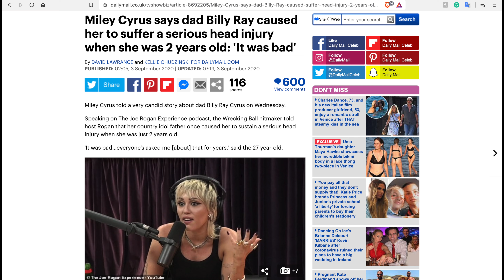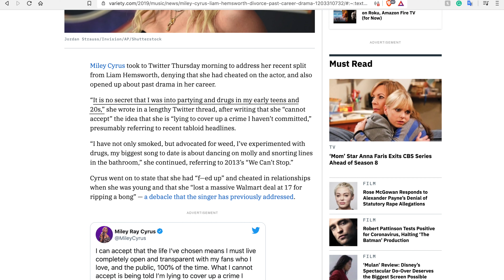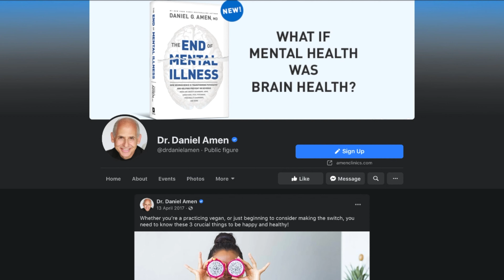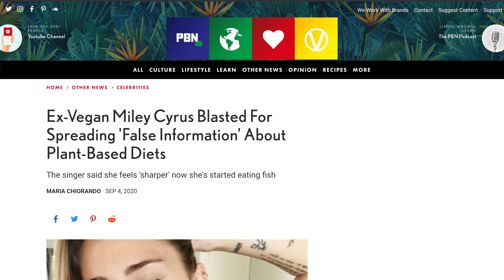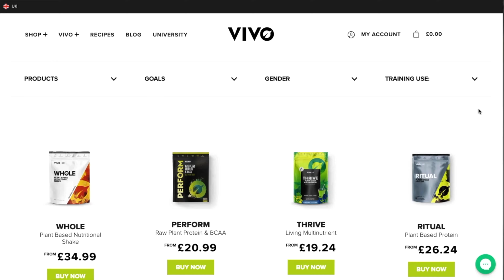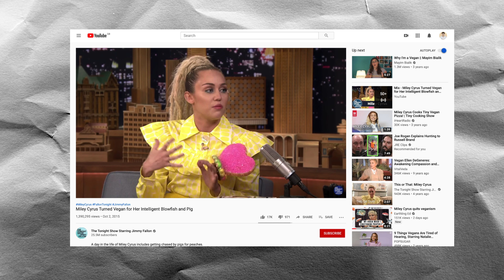Miley Cyrus Quits VEGANISM / "My Brain Wasn't Functioning Properly"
Miley Cyrus quits veganism because her brain wasn’t functioning properly? As soon as she starts eating fish again, she feels sharper and more with it. Let’s take a dive into what has been said, what has not been said and see if we can get to the bottom of this - because something seems a bit fishy here ;)

/ FOLLOW ME /

/ MORE VIDEO’S ON MILEY QUITTING VEGANISM /

/ WHERE TO BUY OMEGA-3 /

Student Discount Available

/ SOURCES & LINKS /

/ MUSIC /

/ WHAT TO WATCH & READ /

Dominion (2018) Full Documentary (Narrated by Joaquin Phoenix and more. Graphic but an eye-opening watch).